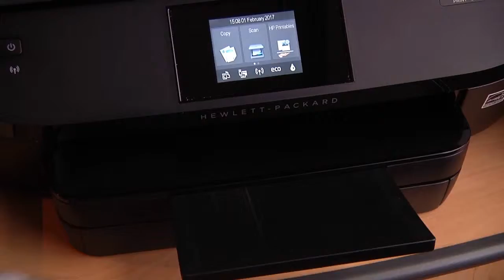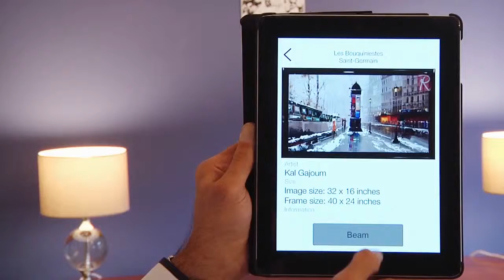Gallery Rouge - Visualiser App How To Use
An easy to follow guide on how to use our fantastic Gallery Rouge app, Visualiser. Want to see some of our art work in your home? Follow these simple instructions and bring any piece right into your living room!